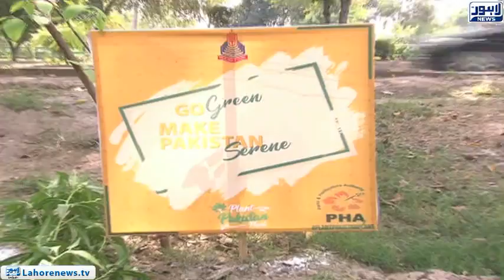Students from Punjab Group Colleges reached at Canal Road to plant the tree